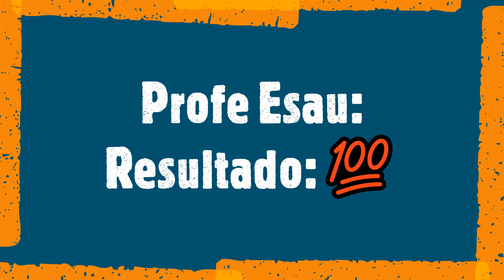AMIGOS DE LA PESCA PROFE ESAU PESCA EN KAYAK GUAYMAS SONORA SANCARLOS MEXICO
Buen dia amigos, en el video de hoy veremos a mi amigo esau dando sus primeros pininos de pesca en kayak, espero que lo haya disfrutado y ustedes tambien, veremos ademas pesca de cochitos de buen tamaño un excelente dia de veleo.

saludos.